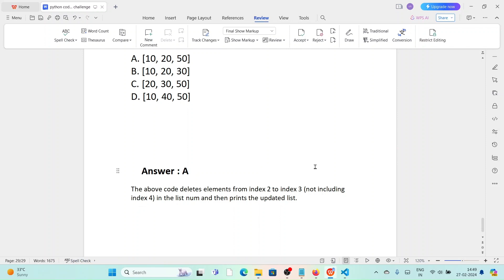python coding challenge 29